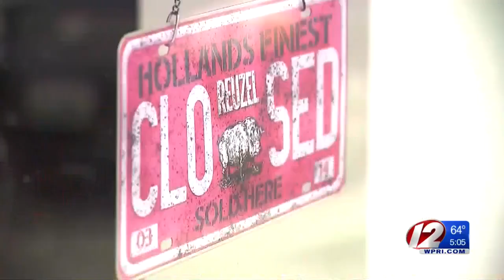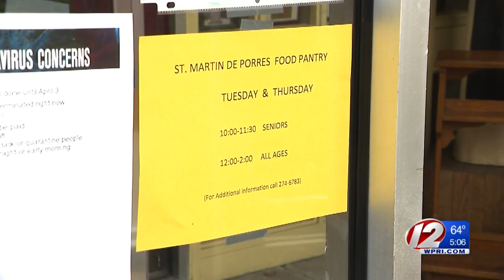Expert: RI’s unemployment rate could hit 20% as pandemic devastates economy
Even though Rhode Island is preparing to enter Phase 1 of Gov. Gina Raimondo’s plan to reopen the economy this weekend, one local expert believes it will take a while for the state to bounce back.